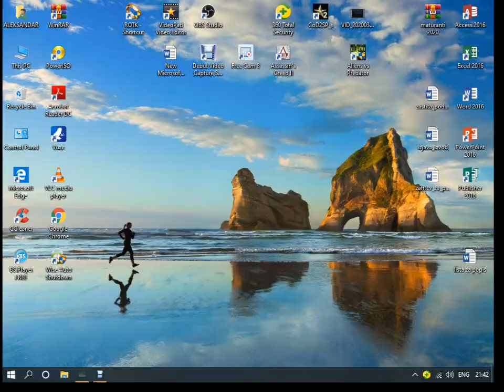ALIEN VERSUS PREDATOR 3 - PREDATOR CAMPAIGN - HARD DIFFICULTY - JUNGLE - Part 2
After finishing this mission you'll open cinematics about Abominable massacre in Jungle.

That creature is you task in last mission Pyramid.